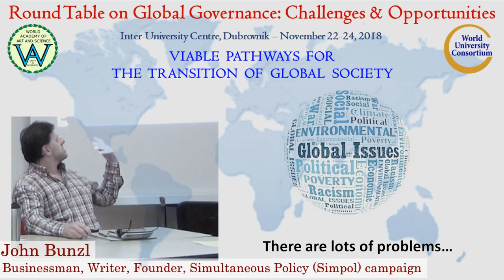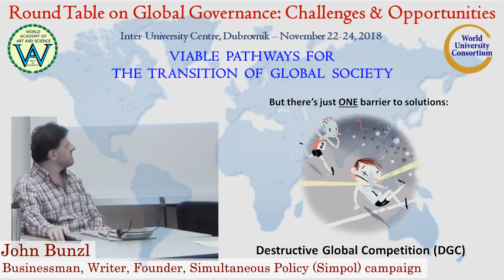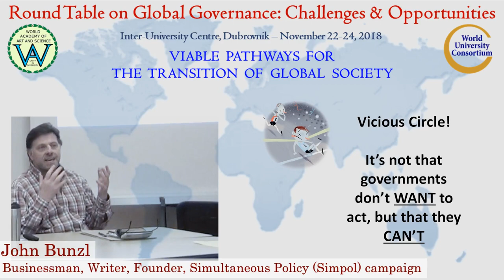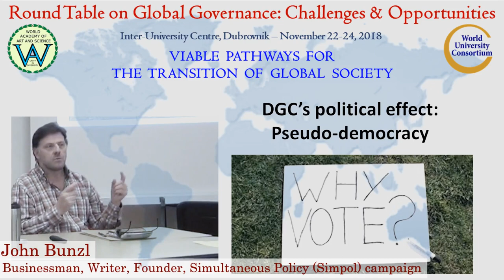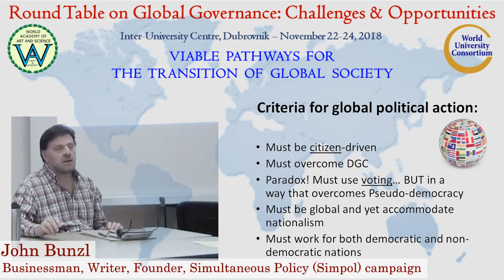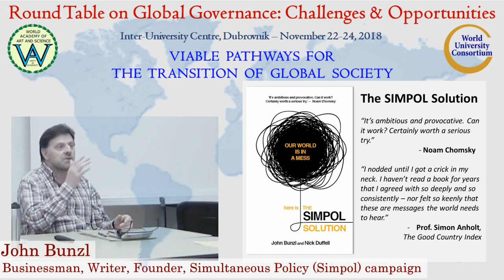Viable pathways for the transition of global society | John Bunzl | Global Governance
Title of Presentation: Viable pathways for the transition of global society
Speaker: John Bunzl
Designation: Businessman, Writer, Founder, Simultaneous Policy (Simpol) campaign